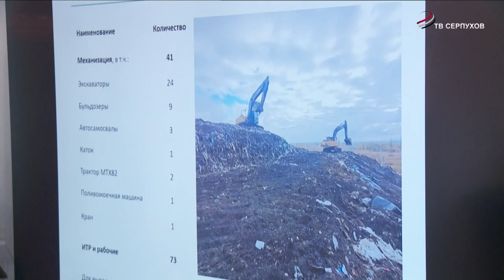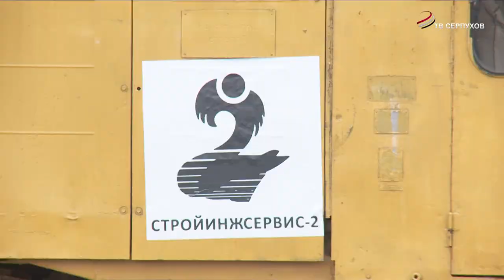На полигоне "Лесная" проходит технический этап рекультивации